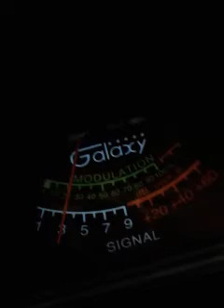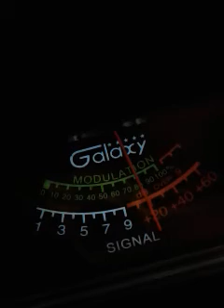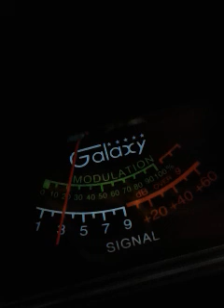Trinitron9. 404.Dr.Love.CH.6. 12:19 AM